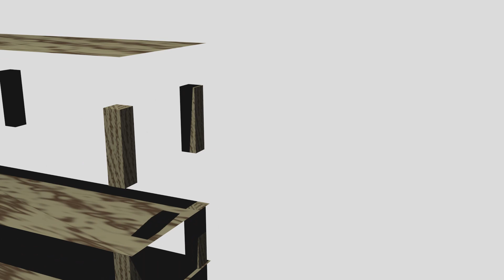einfaches Regal aus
Hier zeige ich euch eine Möglichkeit, wie Ihr ein Regal selber aus Holz bauen könnt.
Mit diesem Link könnt ihr mich kostenlos bei euren Amazon Bestellungen Supporten 😉

Es kostet euch nicht mehr ich bekomme lediglich eine kleine Provision.

Meine Ausstattung:
• USB Mikrofon
• Nikon D5100